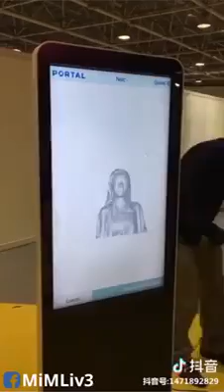WOW....!!! TEKNOLOGI CANGGIH TERKINI